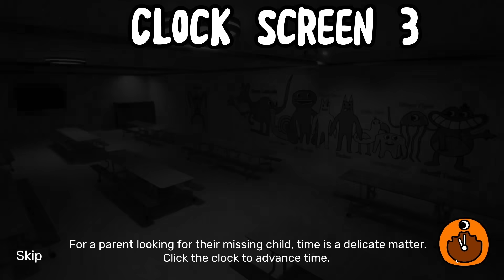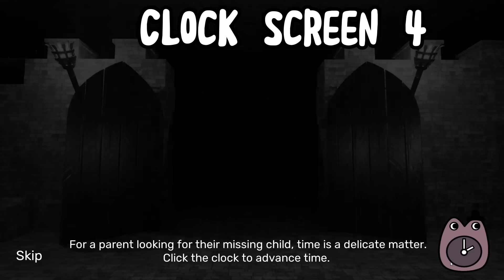Garten of Banban: 1,2,3,4,5,6,7,8,9,10..15 - Clock Screen Comparison + Monsters Chapters + Minecraft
thx - @EddiePlaytime